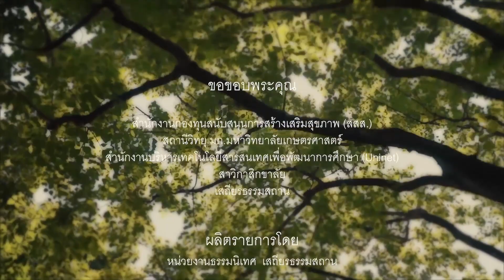รายการวิทยุสาวิกา : วันเสาร์ที่ 10 กุมภาพันธ์ พ.ศ.2561 (วิธีรับมือกับความสูญเสีย) HD